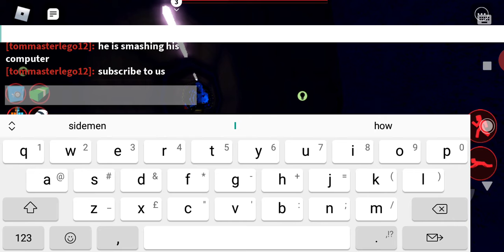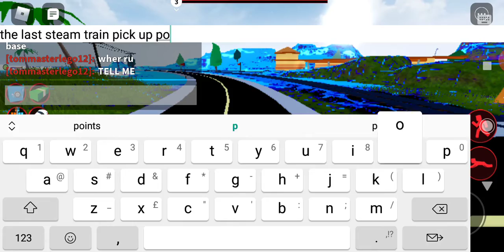Gameplay with tom